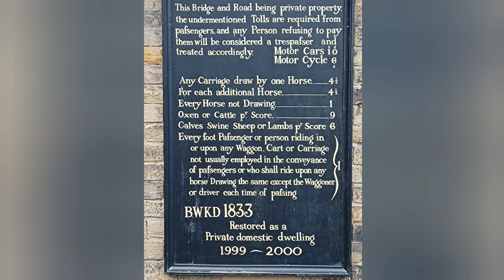Mavic air 2 🇬🇧 ( Non believers have left Jesus all alone ✝️ 😞Abandoned church Copley Yorkshire !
Set on an attractive wooded hillside above the Calder Valley, this neo-Gothic church was built in 1861-65 for woollen mill workers and faces the model village built by Col. Edward Akroyd for his factory employees. It is an early example of the work of the local architect W H Crossland, a pupil of Sir Gilbert Scott - tall and narrow with a polygonal apse and a bellcote over the east nave gable: an original building in a French inspired Gothic style.

Most of Crossland's fittings and decoration survive, as does the noteworthy sequence of stained glass in the apse by Hardman.